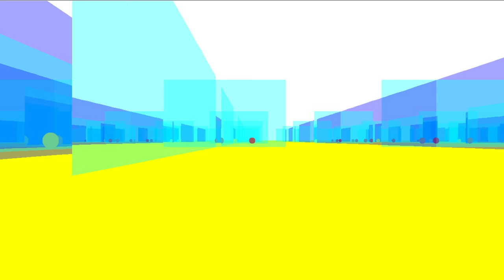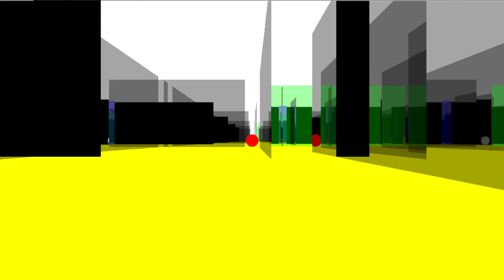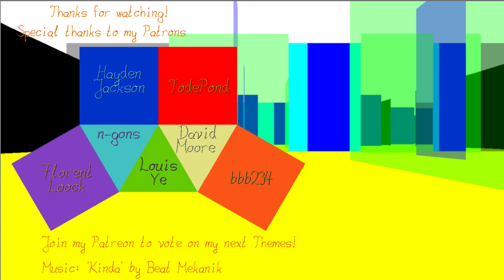Mirror Cabinet - Testing My First Game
You are a red sphere, living in a toroidal room. You play Hide-And-Seek with your Friend. In each level there is one more wall, which can be opaque, transparent or a mirror.

There are two bug that need fixing:
1. The spheres aren't visible if we are one unit left of them
2. Sometimes where I see a wall and where I feel a wall (meaning "BOINK") seems one unit off.